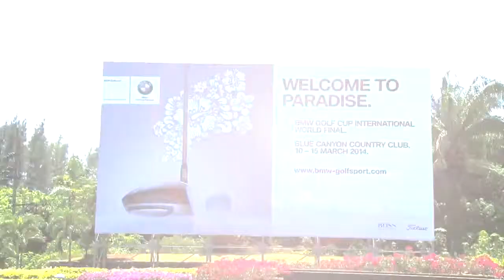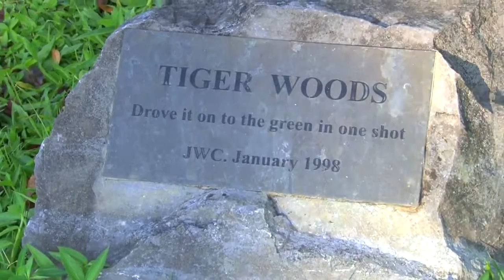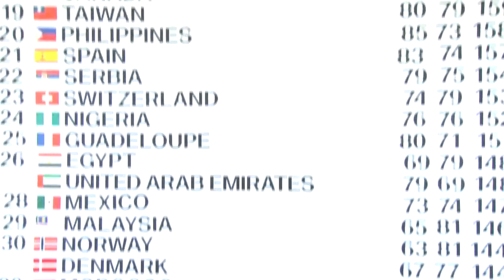World Final of the 2013 BMW Golf Cup International in Phuket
The island of Phuket in Thailand provided the stunning backdrop to the final event of the 2013 BMW Golf Cup International -- with more than 100,000 participants in over 50 nations the largest amateur series in golf.

145 golfers came through their national competitions to qualify for the World Final at the Blue Canyon Country Club, where they were given the same treatment one might expect at a professional event.
And it turned out to be another unforgettable week for all involved.